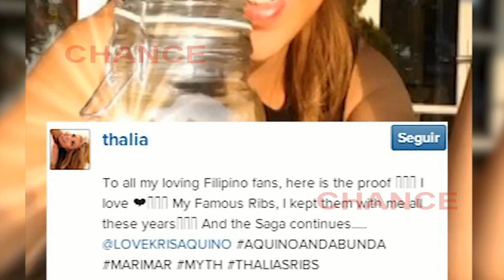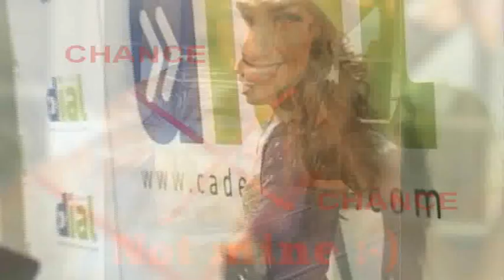Thalía y la polémica de sus costillas flotantes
La cantante y actriz mexicana Thalía ha revolucionado las redes sociales tras colgar una instantánea, en su cuenta personal de Instagram, donde aparecía con un frasco que contenía nada más y nada menos que... ¡sus costillas!